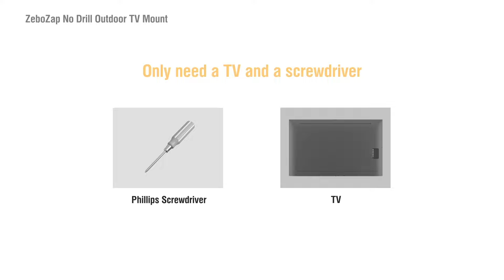Outdoor TV Mount for Gazebo, Pergolas, Patios Post | No Tools | No Drilling | 5 Minute TV Mount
Welcome to our installation guide for the Zebozap No Drill Outdoor TV Mount! Perfect for gazebos, pergolas, and patios, this innovative mount is here to revolutionize your outdoor entertainment setup in 2023.

📺 About This Video:

In this comprehensive step-by-step installation guide, we walk you through how to correctly and securely install your brand new Zebozap No Drill Outdoor TV Mount. This mount has been designed to accommodate your outdoor TV setup without the need for drilling, making the process simpler and more efficient, and ensuring your outdoor structures remain in pristine condition.

Whether you're planning to mount your TV on a gazebo, pergola, or patio, our detailed guide ensures you can enjoy your favorite shows and movies in your outdoor space with ease and comfort.

🔧 What We Cover:

0:00 - Introduction
0:09 - Unboxing the Zebozap No Drill Outdoor TV Mount - Parts & hardware Included
0.18 - Understanding the components and how strap is inserted into slots
0:29 - Choosing the right pillar / posts size, shape, material & location for your TV
0:40 - How to insert strap into ratchet buckle and tighten the strap
1:01 - Attaching Swivel arm on the pillar mount bracket and latching in place
1:06 - Installing vertical TV bracket on the back of tv
1:12 - Mounting the TV on the swivel arm on the mount and locking mount in place
1:20 - Cable management on the zebozap
1:26 - Tilt adjustment on the zebozap
1:30 - Pivot adjustment for crooked TV
1:33 - Swivel function demo of the zebozap
1:35 - Demo of Zebozap mounted to gazebo near swimming pool and splashed with water
1:44 - Explanation of weatherproof coats, stainless steel hardware
1:50 - Tips for optimal viewing experience
2:02 - The end

🛠 What You Need:

For this installation, you won't need a drill! But make sure you have a screwdriver, a level, and your TV's VESA mount measurements at hand. Your Zebozap No Drill Outdoor TV Mount comes with all necessary mounting hardware included.

📚 Further Information:

For any additional queries, kindly refer to the manual included in the product package. Alternatively, you can reach out to our customer service via the details provided below.

Make sure you follow all the instructions precisely for the best results.